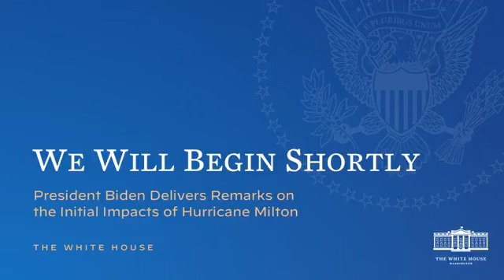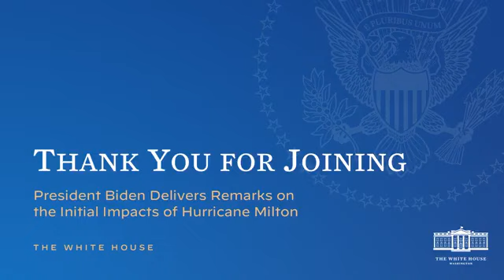USA - President Biden delivers remarks on the ongoing (10.10.24)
- USA - President Biden delivers remarks on the ongoing response following Hurricane Milton's landfall.

Tune in as I deliver remarks on the ongoing response following Hurricane Milton's landfall.  (10.10.24)